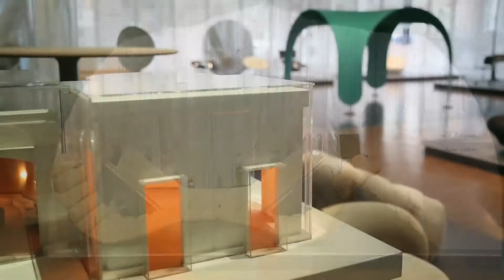Pierre Paulin, l'exposition au Centre Pompidou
Designer, architecte d’intérieur, créateur, Pierre Paulin a révolutionné le design français de la seconde moitié du XXe siècle sans perdre de vue une notion essentielle, le confort. Le Centre Pompidou rend hommage à l’inventeur du Mushroom dont les lignes et les volumes agrémentent notre quotidien. Sans le savoir, vous avez peut-être du Pierre Paulin chez vous.